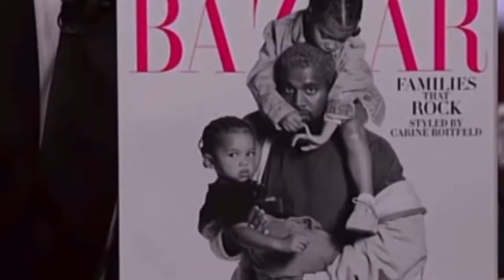Kanye West funniest moments compilation